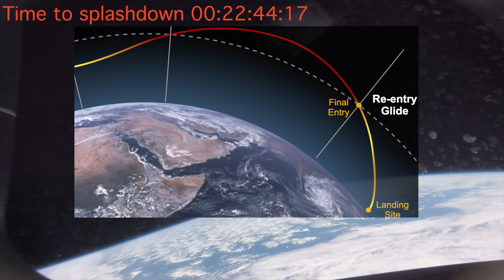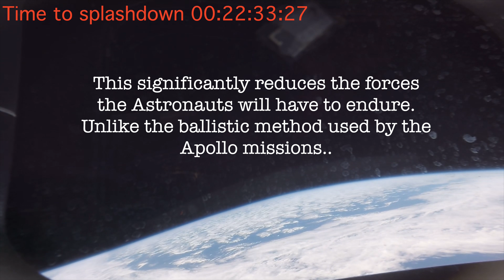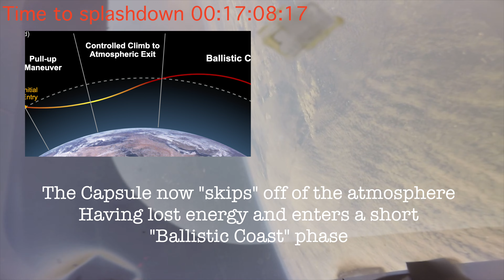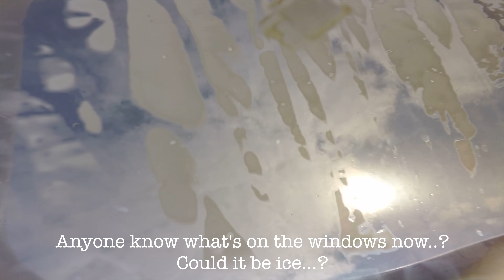Returning from the moon at 25,000 MPH..!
Artemis 1 returns to Earth after 25 days and 1.3 million miles at 25,000 MPH
But it's the last 20 minutes that have to go perfectly if the mission is to be a success.
NASA recently released footage of those final minutes with the original incredible sound.
I take you through those final minutes in 4K, glorious colour to give an insight to what the 4 Astronauts of Artemis 2 can expect...